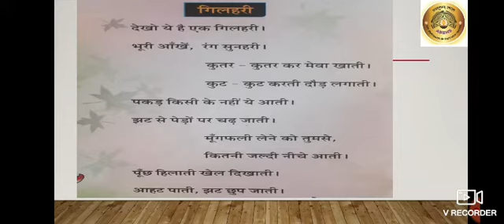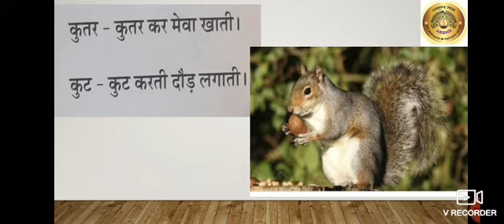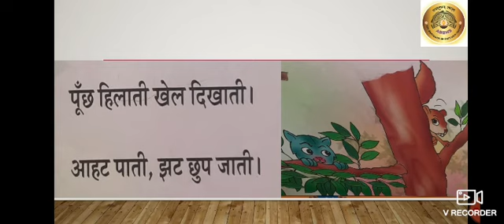Std:lI, Sub:Hindi, Topic- कविता- गिलहरी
छात्रों को गिलहरी के बारे में जानकारी दी गई है।